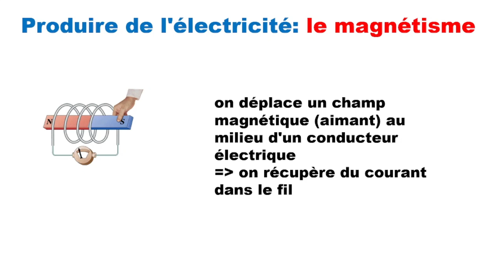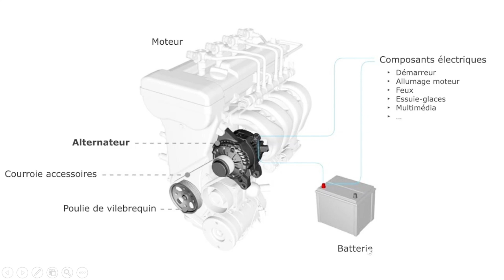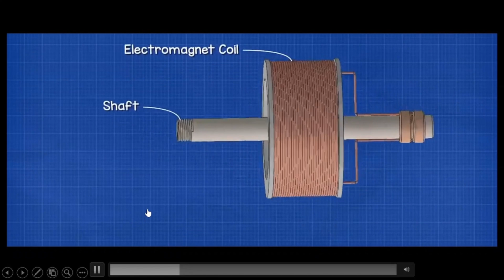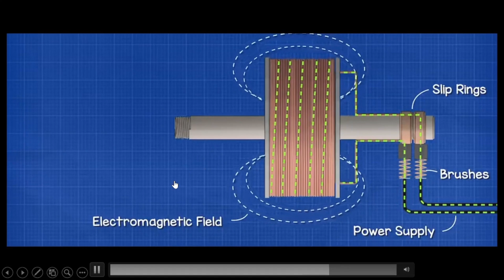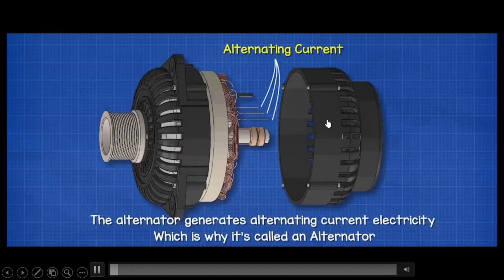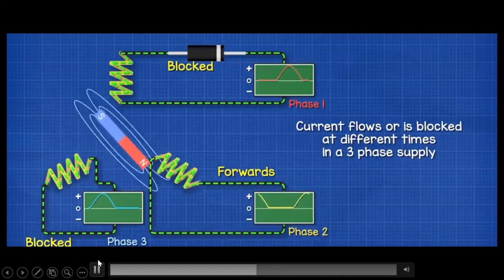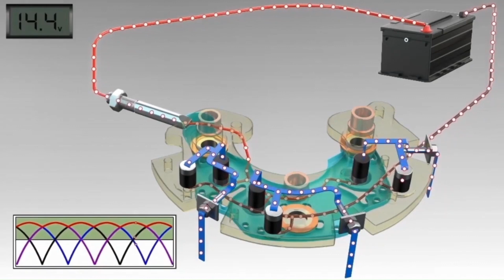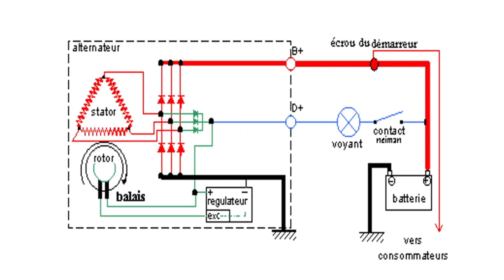Alternateur de Voiture مولد السيارة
L'alternateur d'une voiture est un composant essentiel de son système électrique, chargé de générer de l'électricité pour alimenter les différents systèmes électriques du véhicule et de recharger la batterie. Voici une description détaillée de sa composition et de son fonctionnement :
Composition de l'alternateur :
Rotor : Le rotor est une partie centrale de l'alternateur qui tourne à l'intérieur d'un stator fixe. Il est généralement constitué d'un noyau magnétique entouré de bobines de fil électrique.

Stator : Le stator est une structure fixe qui entoure le rotor. Il est composé de bobines de fil électrique enroulées autour d'un noyau de fer.
Diodes : Les diodes sont des composants électroniques utilisés dans l'alternateur pour convertir le courant alternatif généré par le rotor en courant continu.
Régulateur de tension : Le régulateur de tension contrôle la sortie électrique de l'alternateur en régulant la quantité de courant électrique fournie à la batterie et aux autres composants électriques du véhicule.
Poulie : La poulie est montée sur l'arbre du rotor et est entraînée par la courroie du moteur. Elle permet de transférer l'énergie mécanique du moteur vers le rotor pour produire de l'électricité.
Fonctionnement de l'alternateur :
Rotation du rotor : Lorsque le moteur de la voiture est en marche, la poulie entraîne le rotor à tourner à l'intérieur du stator.
Induction électromagnétique : La rotation du rotor crée un champ magnétique variable autour des bobines du stator. Ce champ magnétique induit un courant électrique alternatif dans les bobines du stator, conformément au principe de l'induction électromagnétique de Faraday.
Conversion en courant continu : Les diodes présentes dans l'alternateur convertissent le courant alternatif généré par le stator en courant continu.
Régulation de tension : Le régulateur de tension contrôle la sortie électrique de l'alternateur en ajustant la tension et le courant fournis à la batterie et aux autres composants électriques du véhicule. Cela garantit que la batterie reste chargée et que les systèmes électriques fonctionnent correctement.
Rechargement de la batterie : L'alternateur recharge la batterie du véhicule en fournissant un courant électrique suffisant pour compenser la décharge de la batterie lors de l'utilisation des différents composants électriques du véhicule.
En résumé, l'alternateur de voiture utilise l'induction électromagnétique pour convertir l'énergie mécanique du moteur en électricité, qui est ensuite régulée et distribuée pour alimenter les différents systèmes électriques de la voiture et recharger la batterie.
Alternateur
Générateur
Charge
Courant
Batterie
Bobine
Régulateur
Rotation
Tension
Moteur
Circuit électrique
Diode
Stator
Rotor
Induction
Courroie
Automobile